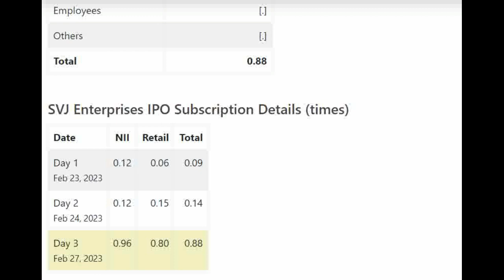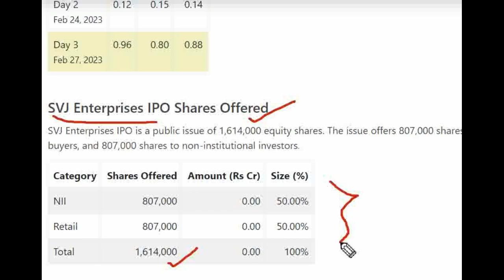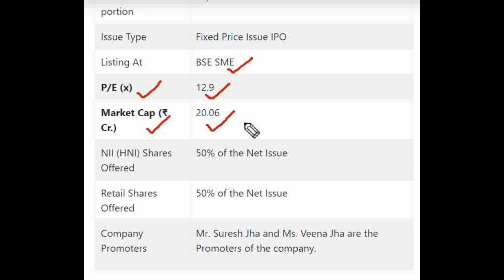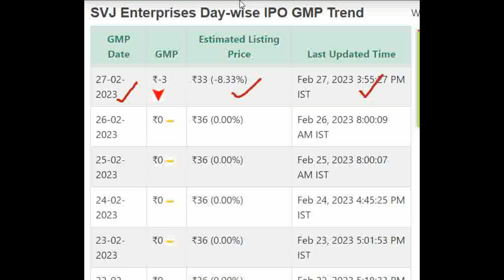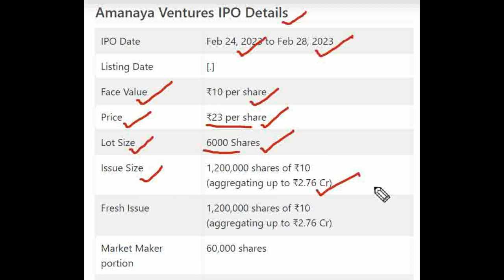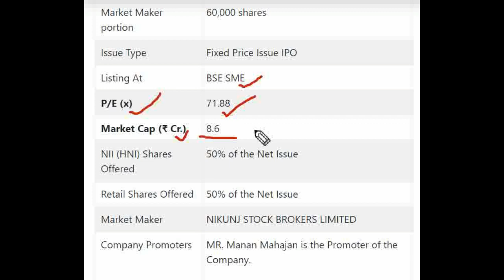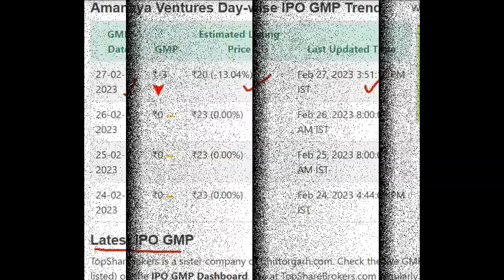Amanaya Ventures Limited IPO 3RD DAY SUBSCRIPTION | SVJ Enterprises Limited IPO GMP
★ Voice Trading
★ Exclusive Features
Click here to Open your Trading Account:👇👇

Amanaya Ventures Limited IPO Detail Price GMP Review Details, Allotment & Analysis. Updates on the latest news, events, and updates on the IPO of Amanaya Ventures Limited IPO. Get all the details on allotment size, price, review, eligibility criteria, and other important information in this video.

In this video, we'll be discussing the Amanaya Ventures Limited IPO GMP, Review, Price, Allotment & Analysis.

If you're interested in Amanaya Ventures Limited IPO, then be sure to watch this video! We'll discuss the details of the IPO, including the price, allotment, and review. We'll also provide an analysis of the stock, so you can make an informed decision about whether or not to invest.